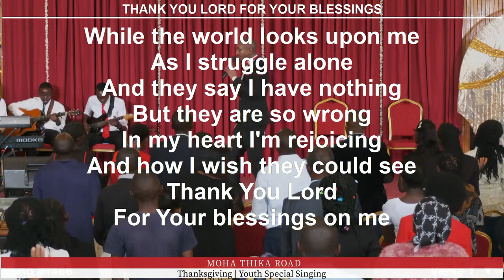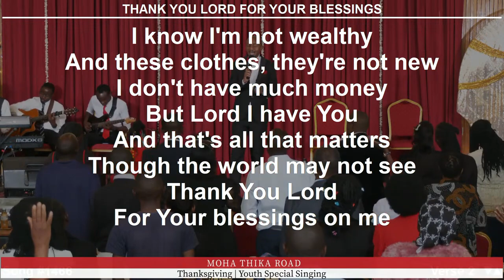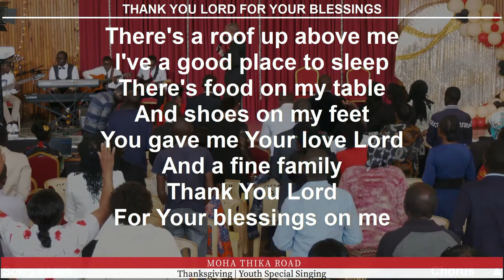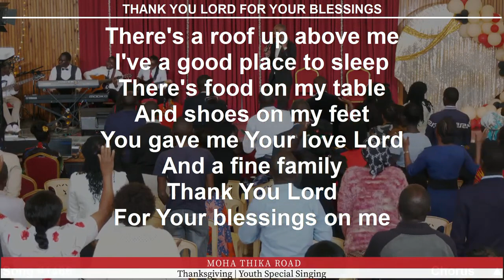Thank You Lord For Your Blessings On Me